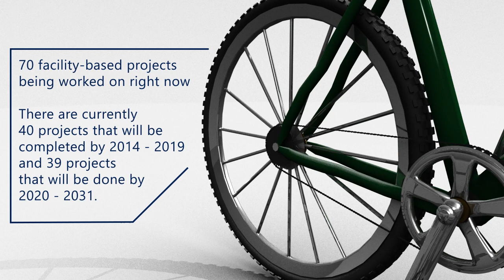The City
This video give insight into the current state of the city concerning biking in Ottawa